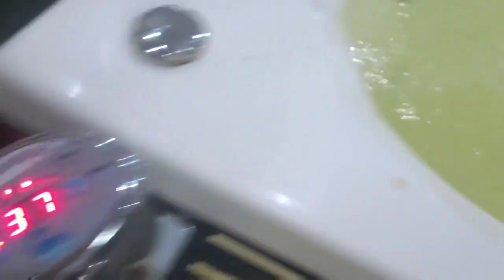Vlog : como estar sendo nossa rotina 😪na quarentena 😰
Nesse vídeo vcs viram um vlog em família mostrando um pouco nossa rotina na quarentena